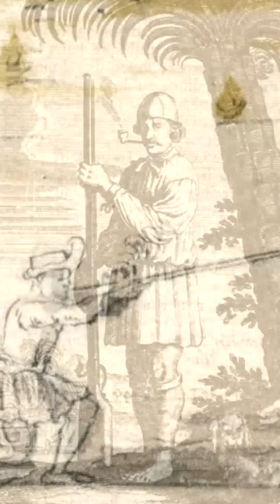Fusil Boucanier: A pirate sniper rifle? | G&G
The pirate's favorite weapon wasn't the cutlass, but an absurdly long flintlock musket. It was first adapted in the 1650s by a group of hunters on Tortuga, called the buccaneers. The musket was called Boucanìere, Fusil Boucanier, or in English: Buccaneer Gun.